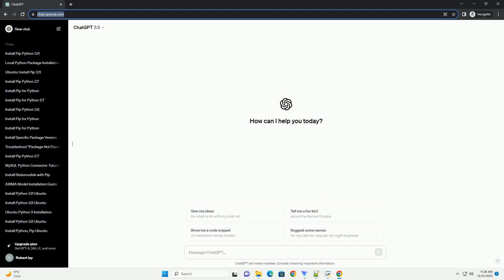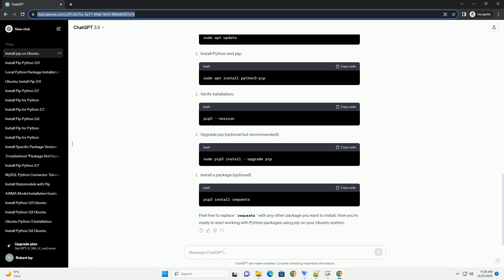how to install pip python ubuntu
Certainly! Installing pip on Ubuntu is a straightforward process. Pip is the package installer for Python and allows you to easily install and manage Python packages. Follow the steps below to install pip on Ubuntu.
Ensure that your package list is up-to-date by running the following command:
Ubuntu 20.04 and later versions come with Python 3 pre-installed. You can install pip for Python 3 using the following command:
If you are using an older version of Ubuntu or if Python 3 is not installed, you can install Python and pip with the following commands:
To verify that pip is installed correctly, you can check the version by running:
This should display the version number of pip3.
It's a good practice to upgrade pip to the latest version. Use the following command:
This ensures that you have the latest version of pip with bug fixes and new features.
As a test, you can install a package using pip. For example, let's install the requests library:
This installs the requests library, which is commonly used for making HTTP requests in Python.
Congratulations! You have successfully installed pip on Ubuntu and tested its functionality.
Feel free to replace requests with any other package you want to install. Now you're ready to start working with Python packages using pip on your Ubuntu system.
ChatGPT